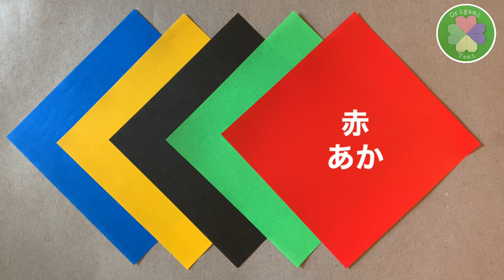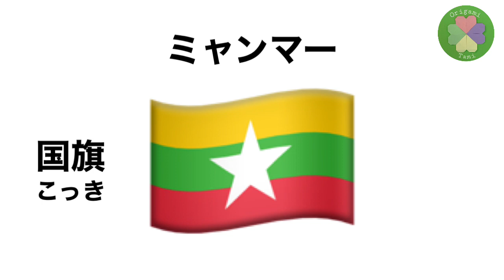Origami Olympic Rings 折り紙オリンピックリング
Many thanks to these organizations who have used and appreciated my video.
Consulate-General of Japan in Chicago
Consulate-General of Japan in Houston

Japan America Society of Central Ohio
Japan America Society of Minnesota
Japan America Society of Alabama
Japanese American Society of Central Oregon

Instructor of Japanese Magara Maeda (University of Wisconsin-River Falls)
Teacher Frances Bressman Egan (John F. Kennedy high school)
University of Illinois Center for East Asian & Pacific Studies
Emi (nihongo_de_event_amstelveen)
Kiyoko Foskett (みんなの日本語教室)

Please send a picture of your origami!
I would love to introduce your country or state.
Please include your country and your name or
nickname
Facebook Origami Tami
Twitter OrigamiTami